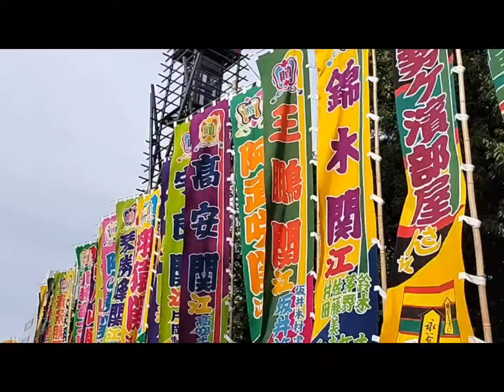【両国国技館】2024年5月場所千秋楽の出待ち お相撲さんがたくさん見れました😄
2024/5/26